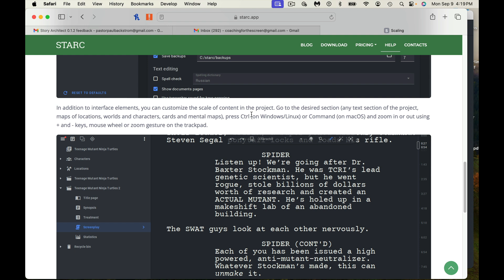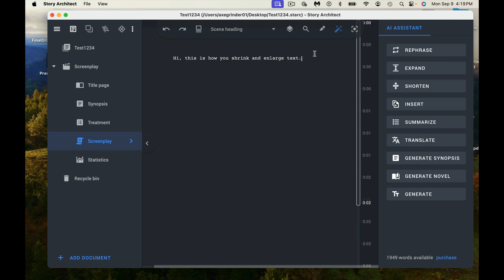How to change the size of the script or Interface in Story Architect.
In today's video, learning how to change the size of the interface as well of the size of the script.

Here is my first impression video that also allows you to see what a suer experience looks like:

🎥 My Equipment:

My equipment:
Blue Yeti Microphone:

Sony FDRAX53 Camcorder: